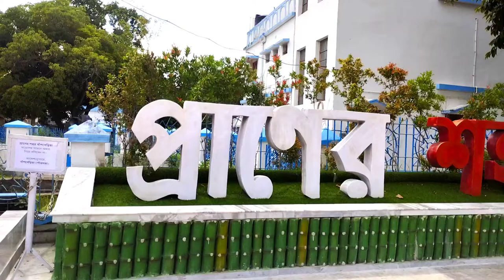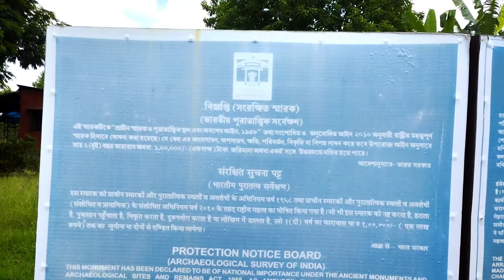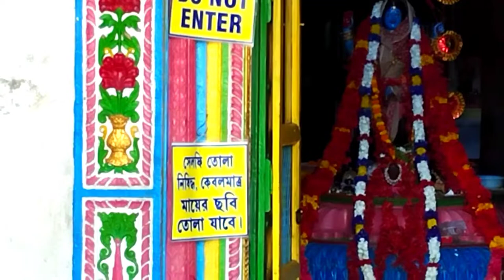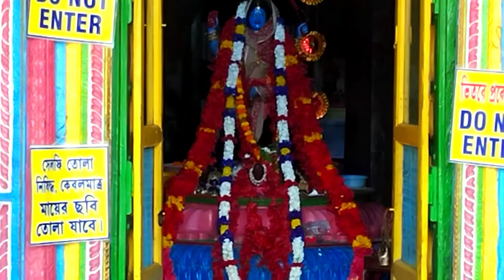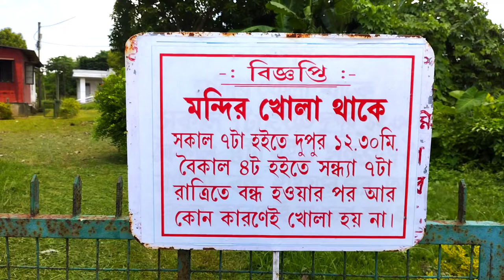Hangeseshwari Temple | Hangseshwari | Hooghly Tourist Places | 1 Day Tour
Hangeseshwari Mandir
Hangeseshwari Kali Temple Near Kolkata
Hooghly Tourist Spot
Bandel Tour For One Day
One Day Trip From Kollkata
Kolkata Nearest Historical Tourist Places
Where Is Hangseswari Temple
How To Reach Hangseswari Temple By Car
How To Reach Hangseswari Temple By Train
Kolkata To Hangseswari Temple Distance
Hangseswari Temple Bhog
Kolkata Nearest Spot
Hooghly Kali Mandir
Kali Puja
Hooghly Kali Puja
Bansberia Kali Puja
Bansberia Kali Mandir
Hangeseswari Temple
Hangseswari Temple Opening Time
Hangseswari Temple Ticket Price
Hangseswari Temple Bhog Details
Hangseswari Temple Closing Time
Bansberia Rajbari
Kolkata Nearest Rajbari
Hooghly Rajbari
Hangseshwari Mandir Bansberia
Bansberia Rajbari
Hooghly Tourist Places
One Day Tour Near Kolkata
One Day  Short Trip From Kolkata
Day Tour
Hooghly Tourist Attractions
Day Outing From Kollkata
West Bengal Terracotta Art
Ananta Vasudev Temple Near Kolkata
Mandir Tourist Spot